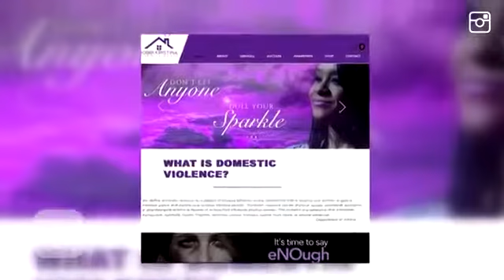Bobby Brown Posts Emotional Tribute to Late Daughter Bobbi Kristina on Her Birthday